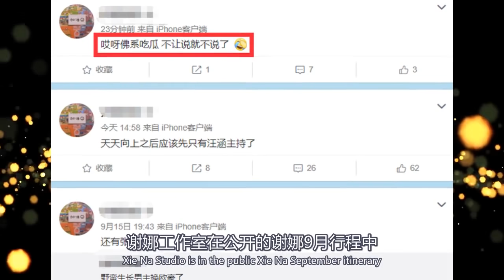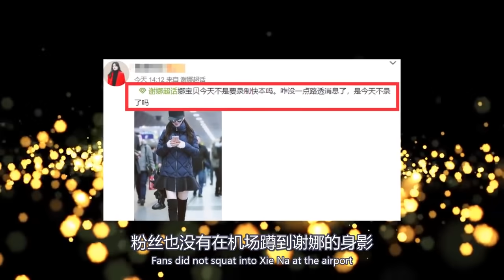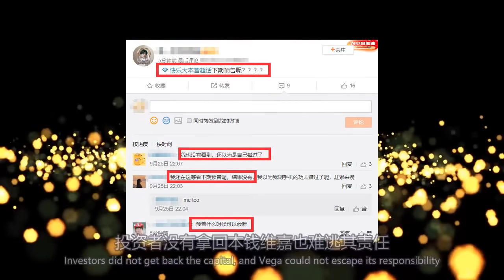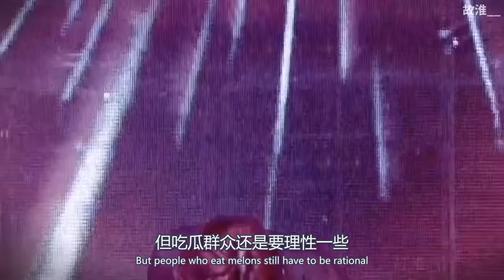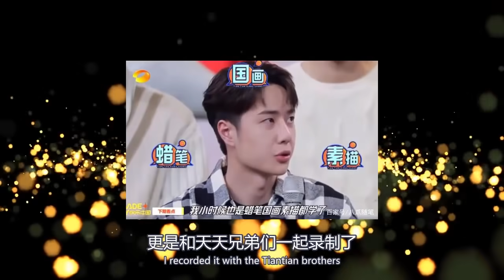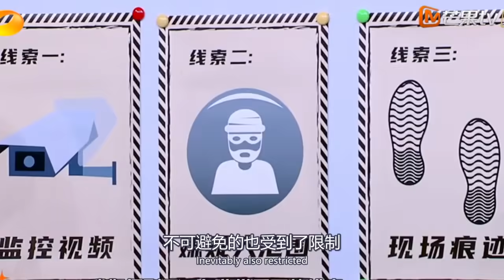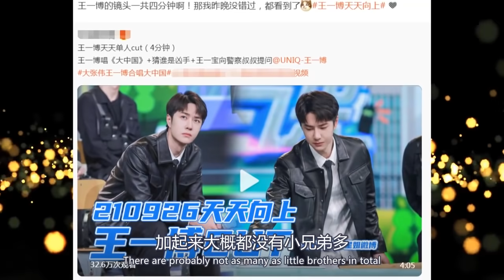《快樂大本營》停播何炅辭職？連累王一博或將離開天天向上！汪涵捧新人狂減一博鏡頭